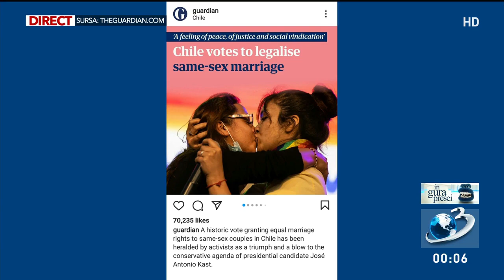Mircea Badea despre căsătoriile de același sex, legale în Chile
Mircea Badea comentează votul istoric din Chile unde căsătoriile de același sex sunt acum legale.